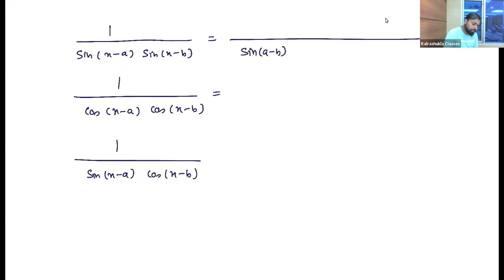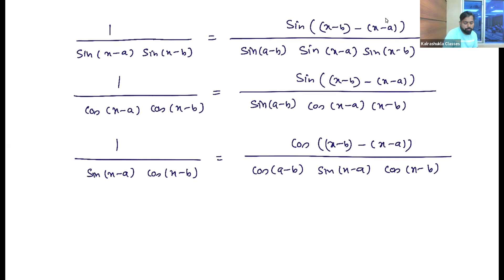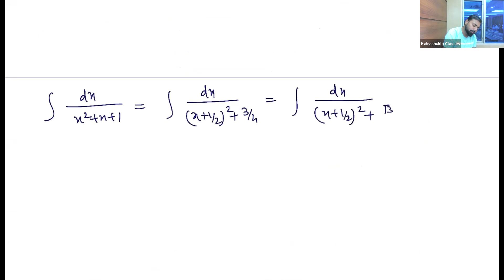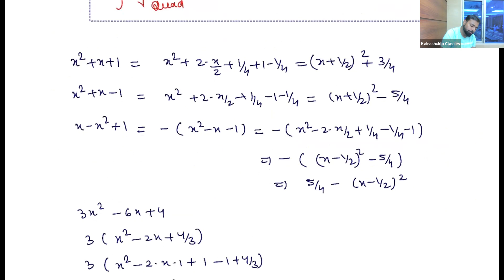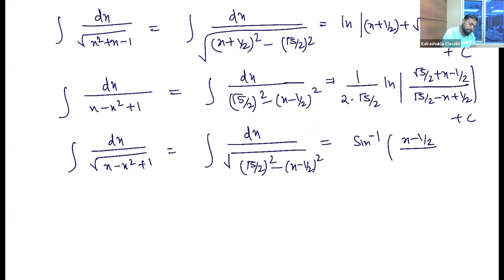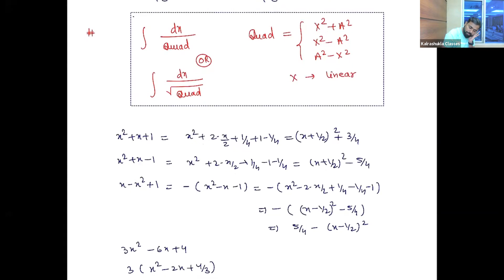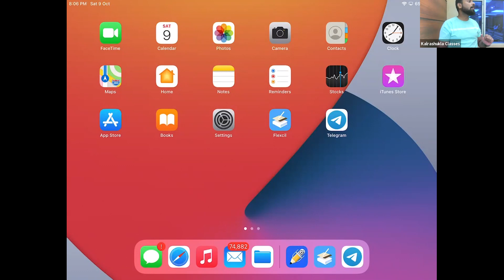Indefinite integration || Lecture 2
formula for  integration of dx/quadratic or dx/ root(quadratic) or root(lin 1/ lin 2) dx or (lin / quadraic) dx or ( lin /root( quadratic)) dx
quastion based on that